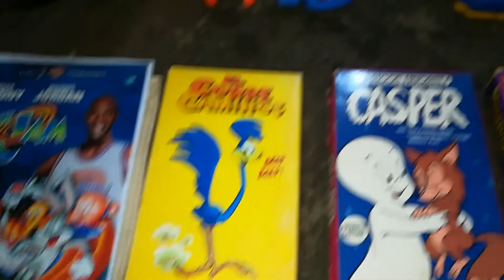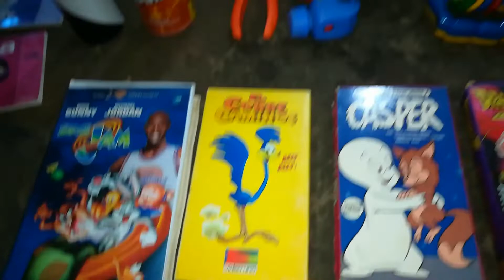seguimos sumando cositas nuevas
muchas gracias cesar por todos estos regalos tremendo